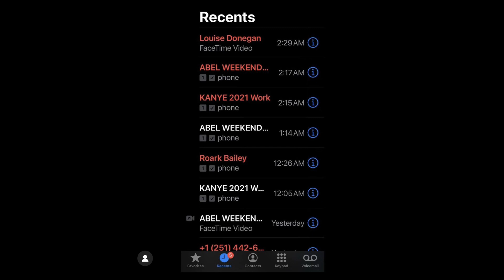Kanye West - Jesus Lord" (Ft. Jadakiss, Jay Electronica, Rooga & Styles P)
Donda is the upcoming tenth studio album by American rapper and producer Kanye West. It is named after West's late mother, Donda West. The album is scheduled to be released to digital download and streaming in August 2021 through GOOD Music and distributed by Def Jam Recordings.

The album was initially set to be released on July 24, 2020, but was later delayed indefinitely. Multiple sources, including Def Jam, announced a July 23, 2021 release date; the album remained unreleased on that date. Another release date, August 6, was speculated, but the album remained unreleased.[2][3] A third release date, speculated to be between August 13 and 15, has shown up on streaming services such as Apple Music and iTunes.[4] The release date was later changed to August 20, 2021 on Apple Music.[5]

The album is expected to contain guest appearances by the Weeknd and Lil Baby.

"Donda" (Ft. Pusha T & The World Famous Tony Williams)
"Moon"(Ft. Don Toliver & Kid Cudi)
"Praise God" (Ft. Baby Keem & Travis Scott)
"I'm Not OK" (Ft. Lil Yachty & Rooga)
"Junya" (Ft. Playboi Carti)
"Jonah" (Ft. Lil Durk & Vory)
"Heaven And Hell"
Off The Grid" (Ft. Fivio Foreign & Playboi Carti)
"Remote" (Ft. Kid Cudi & Young Thug)
"Donda" (Interlude)

"Never Abandon Your Family"
"Jesus Lord" (Ft. Jadakiss, Jay Electronica, Rooga & Styles P)
"I Know God Breathed On This" (Ft. Vory)

"Tell The Vision" (Ft. Pop Smoke)
"Jail" (Ft. Francis and the Lights & JAY-Z)
"Lord I Need You Lyrics"

"Hurricane" (Ft. Lil Baby & The Weeknd)
"24" (Ft. Vory)
"No Child Left Behind" (Ft. Vory)

Other tracks listed which may have a place on the album are below.
"Glory" (Ft. Dr Dre and Snoop Dogg)
"Daylight" (Ft. Vory)
"New Again"
"Pure Souls" (Ft. Roddy Ricch)
"Keep My Spirit Alive" (Ft. Conway the Machine, KayCyy & Westside Gunn)

Sound Cloud: Dgzeuz
Snap: sumuzeus